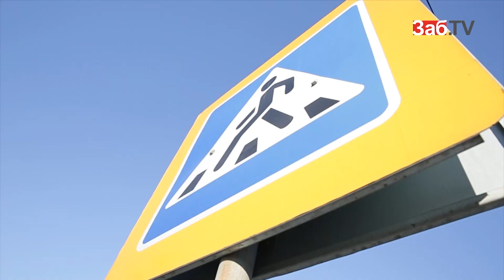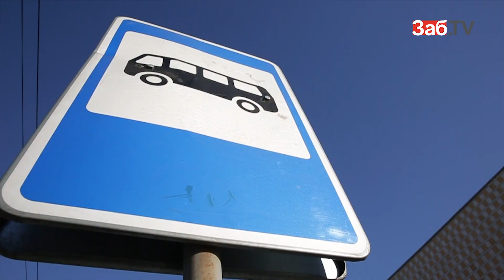В Антипихе полицейский сбил читинку и скрылся с места ДТП